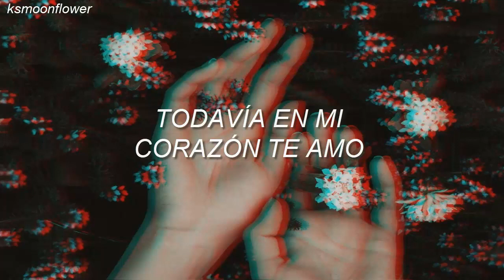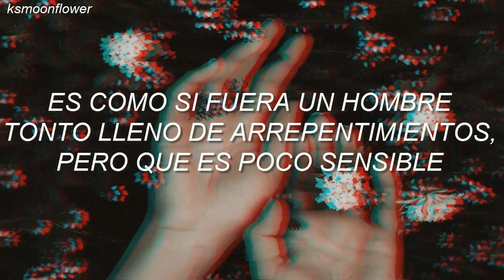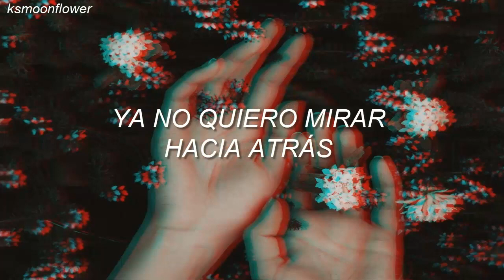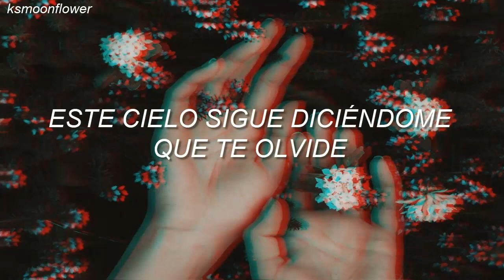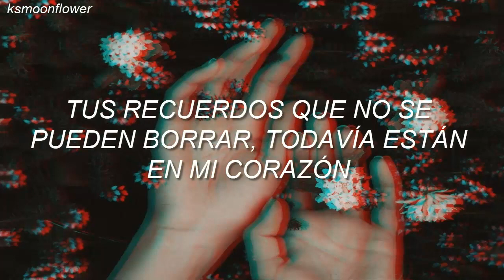Sayonara,I love you-CLIFF EDGE feat. jyA-Me;sub español